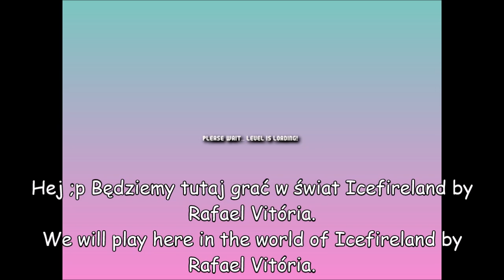[BIRTHDAY SPECIAL] Mario Worker Remake v3.0 - Icefireland (by RafaelVitória)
EN: World difficulty: 10/10
PL: Trudność świata: 10/10